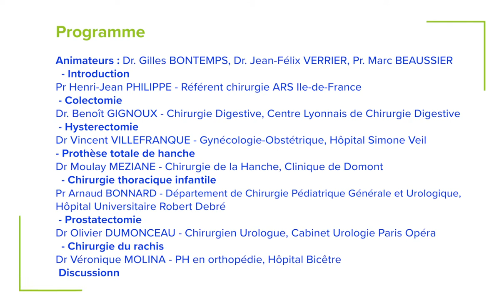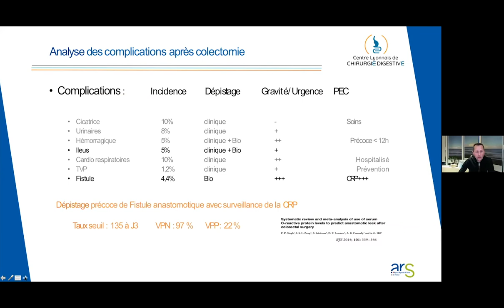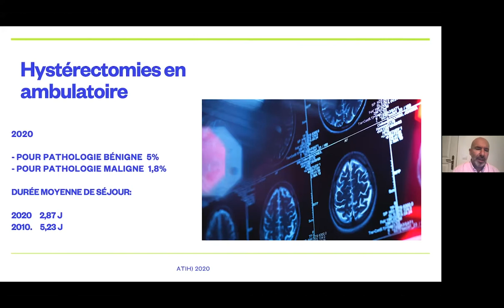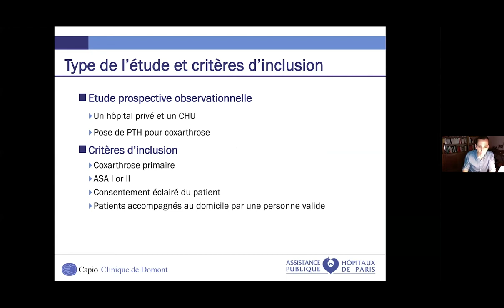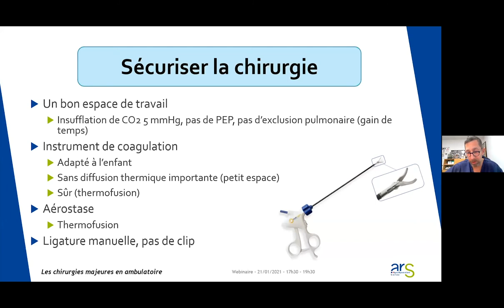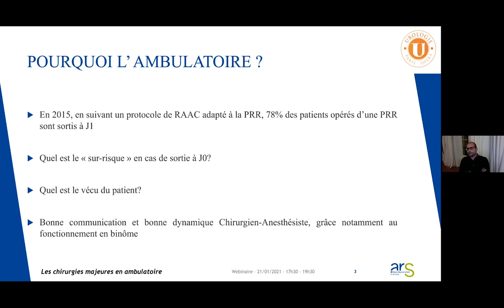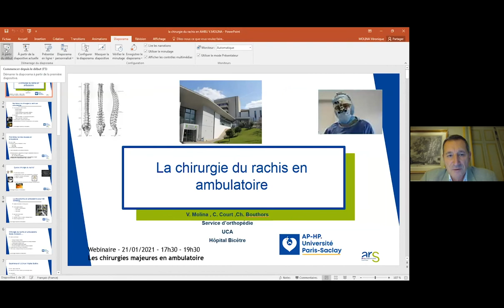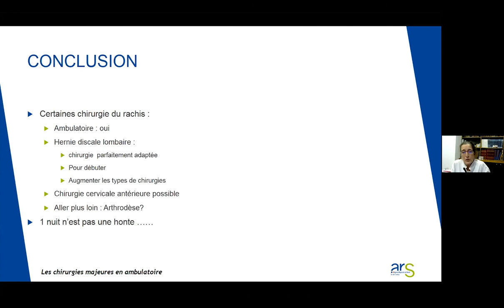WEBINAIRE "Les chirurgies majeures en ambulatoire"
REPLAY DU WEBINAIRE "Les chirurgies majeures en ambulatoire"

00:00 Présentation
02:37 Introduction : évolutions récentes de la chirurgie ambulatoire en IDF
07:42 Colectomie :
25:25 Hystérectomie
41:23 Prothèse totale de hanche
52:54 Chirurgie thoracique infantile
01:11:36 Prostatectomie
01:28:00 Chirurgie du Rachis
01:43:59 Discussion

Animateurs du webinaire :

Dr. Gilles BONTEMPS, Directeur à la CNAM, co-créateur de l'outil VISUCHIR

Dr. Jean-Félix VERRIER, Chirurgien cardio-thoracique et vasculaire, directeur médical du groupe Ramsay

Pr. Marc BEAUSSIER, Chef du Département d’Anesthésie de l’Institut Mutualiste Montsouris

Intervenants :

Dr Benoit GIGNOUX - Chirurgie Digestive, Centre Lyonnais de Chirurgie Digestive

Dr Vincent VILLEFRANQUE - Gynécologie-Obstétrique, Hôpital Simone Veil

Dr Moulay MEZIANE - Chirurgie de la Hanche, Clinique de Domont

Pr Arnaud BONNARD - Département de Chirurgie Pédiatrique Générale et Urologique, Hôpital Universitaire Robert Debré

Dr Véronique MOLINA - PH en orthopédie, Hôpital Bicêtre